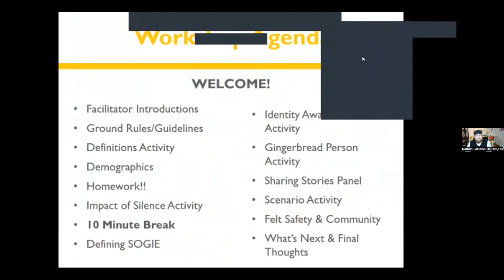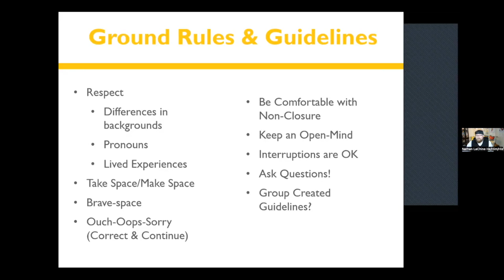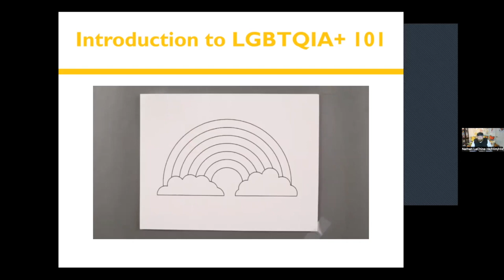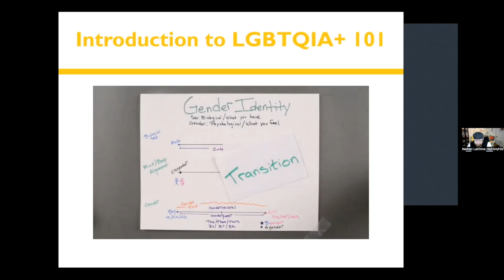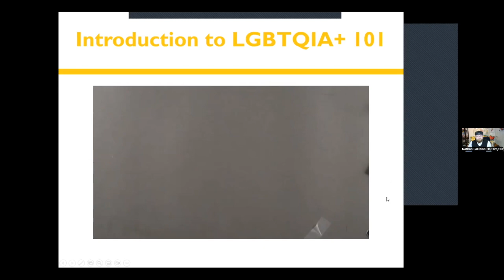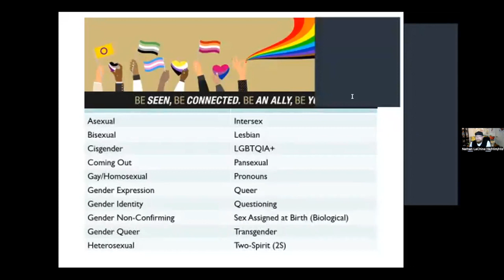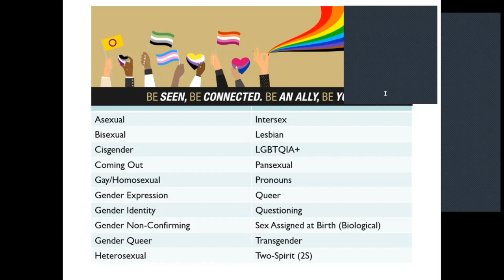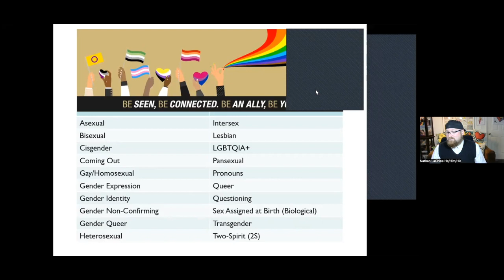LGBTQ Awareness and Advocacy, Part 1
Nathan LaChine, Community Youth Services

This course provides participants with increased understanding of who LGBTQIA+ youth are, the issues and problems they face and how to work with them effectively. Part 1 focuses on nomenclature of various sexual, gender, and relationship orientations.

Participants will increase their knowledge of sexual identity, the coming out process, psychosocial risk factors, and best practice guidelines and skills for individual working with LGBTQ youth.